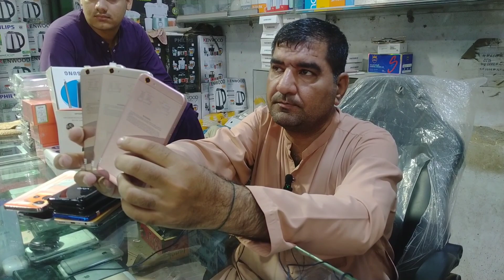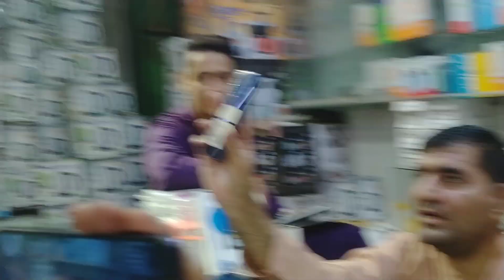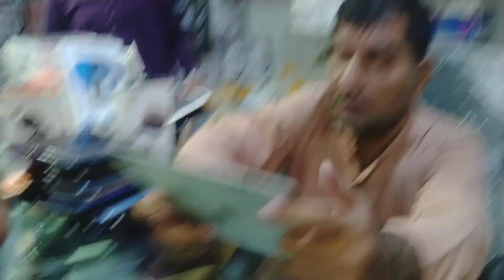chor bazar iphone review 2023 | chor bazar karachi 2023